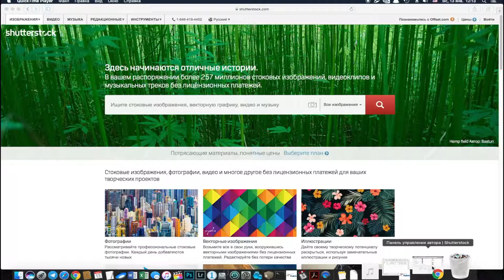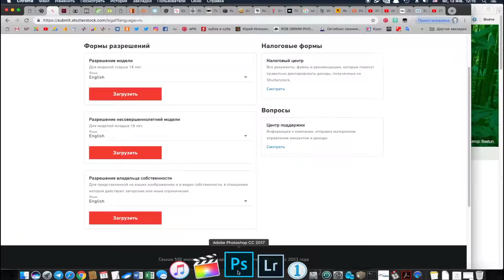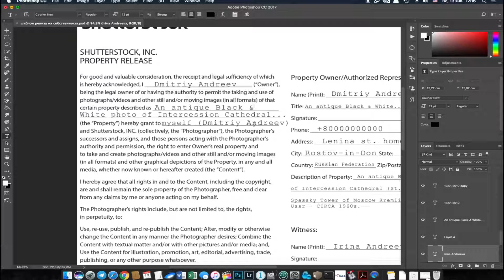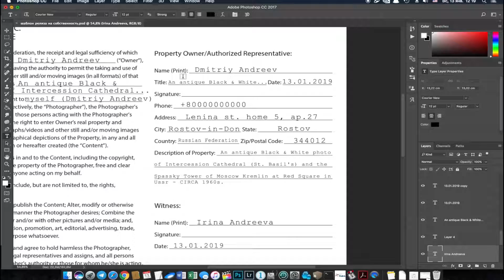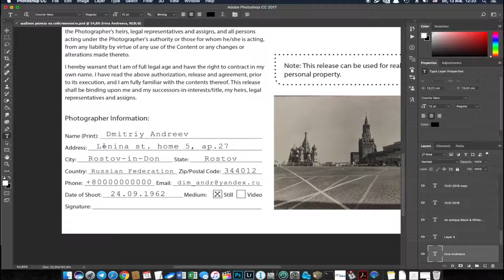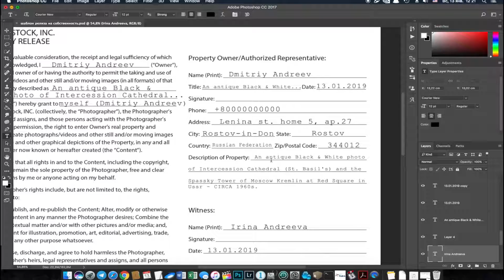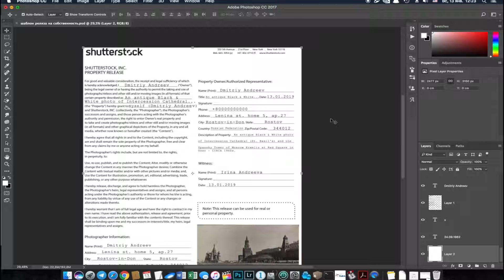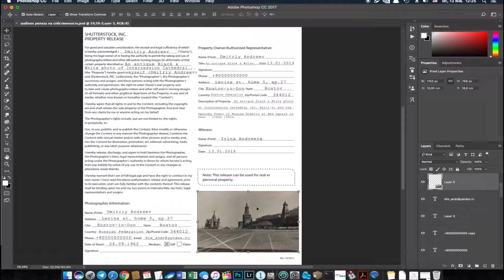Как заполнить релиз собственника на Шатерстоке? Имущественный релиз. Property release.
Если нравятся мои видео, поддержи меня копеечкой. Для тебя копеечка, а для меня огромный стимул двигаться дальше! Заранее спасибо!
Заказать услуги фотошопа:
Заполняем разрешение (релиз) собственника на шатере. Проперти релиз. Как добавить модельный релиз на сток.

Моя фото техника (продавцы проверены!!!):
Беспроводной синхронизатор YN 560 -TX и YN 560 - TX II (TX II чуть дороже)
Конический тубус для направленного пучка света с сотовым и цветными фильтрами